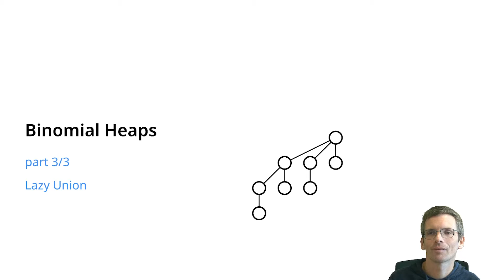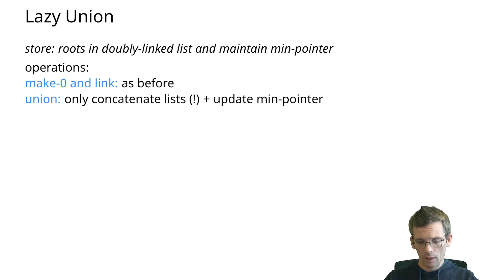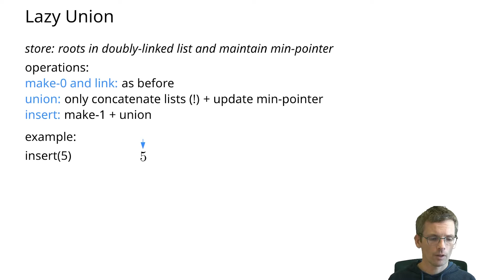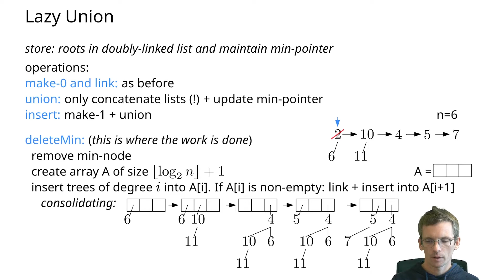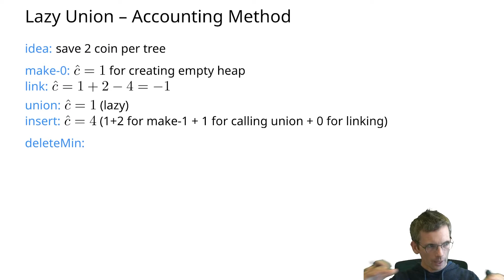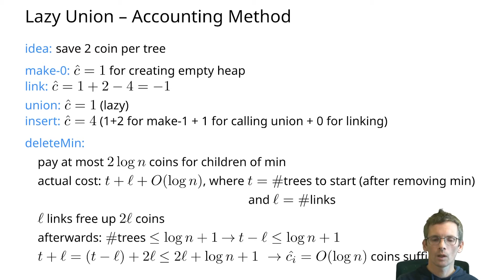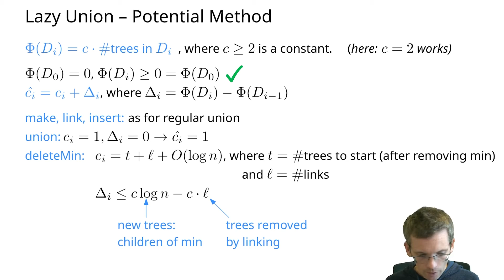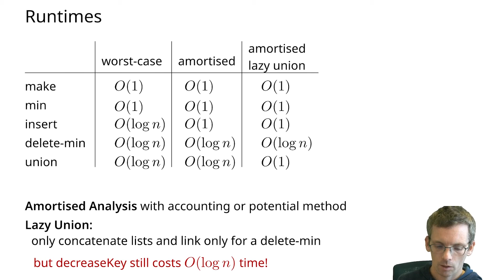Binomial heaps (part 3/3): Lazy Union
In this video I introduce and analyze binomial heaps with a lazy-union operation.

00:00 Intro and Lazy Union
03:02 Operations
04:39 DeleteMin
07:32 Analyzing Lazy-Union with the accounting method
12:58 Analyzing Lazy-Union with the potential method